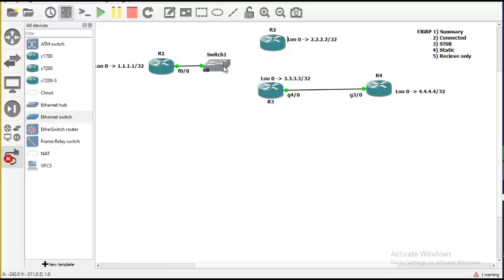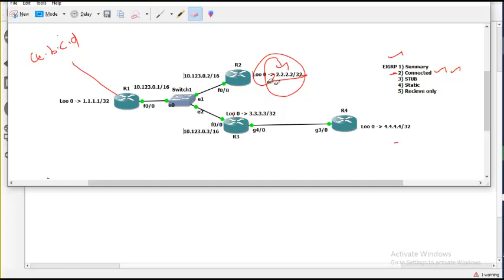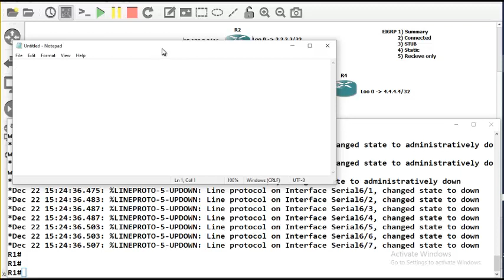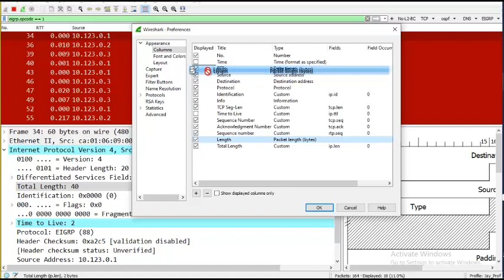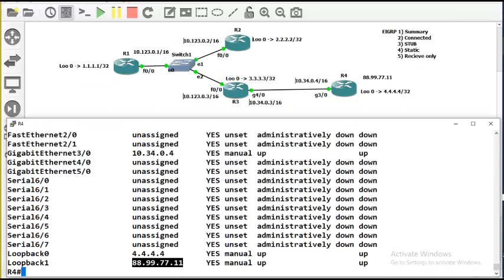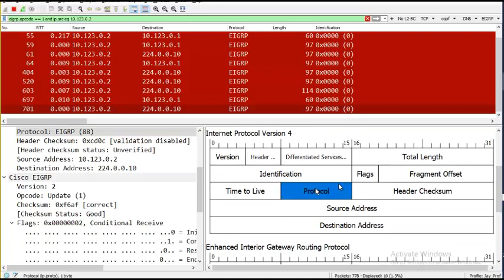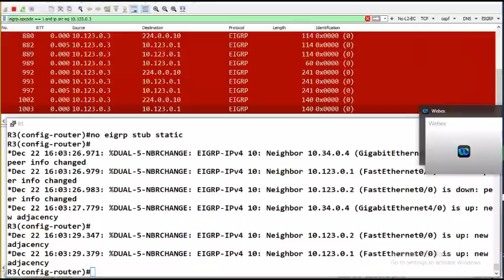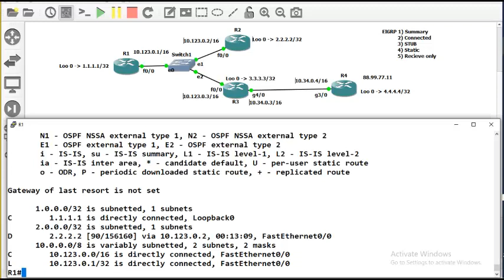EIGRP 2022 Nov Part 9 In Tamil Language